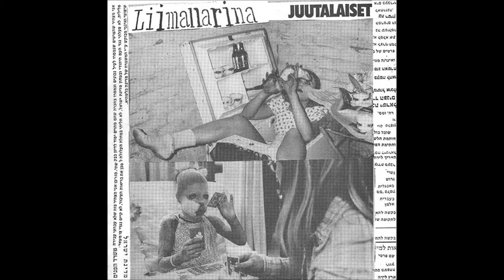Liimanarina - Kuu-ulokkeet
Mökäöljyä ja moka-kolaa.